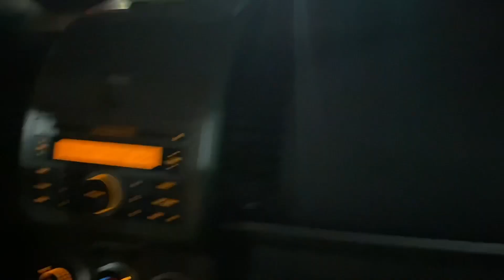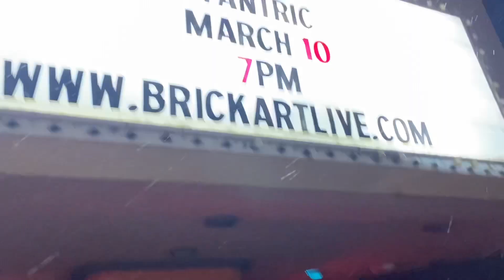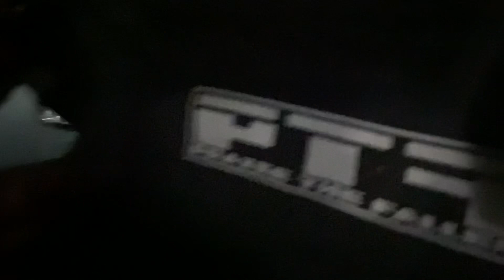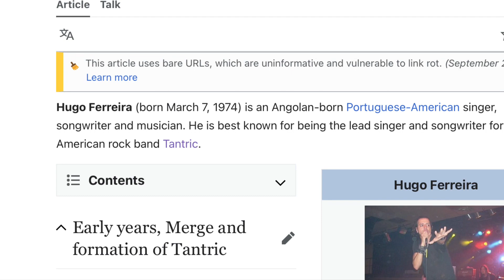Tantric Blog LOL